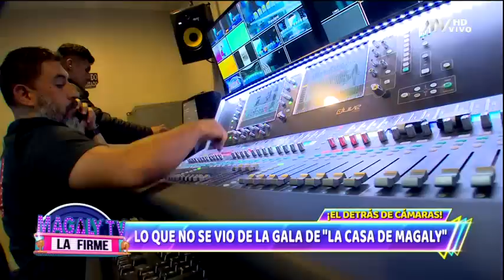Magaly TV La Firme: Programa del 19 de Octubre de 2023